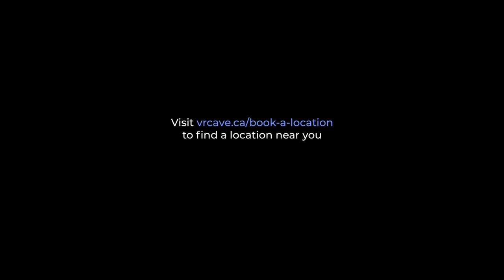Time Travel Paradox Trailer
Your research team had just finished work on the world’s first prototype time machine. However, your colleague, Dr. Hessenberg, chose to betray everyone and steal the time machine for himself! To hide his crime, he decided to send all his teammates back in time to the Jurassic era to be eaten by dinosaurs. You need to find a way to get back to the present and stop Dr. Hessenberg before something catastrophic happens!

Time Travel Paradox is a four-player interactive VR escape room created by vrCAVE.

Want to operate our VR escape rooms in your escape room or family entertainment business?